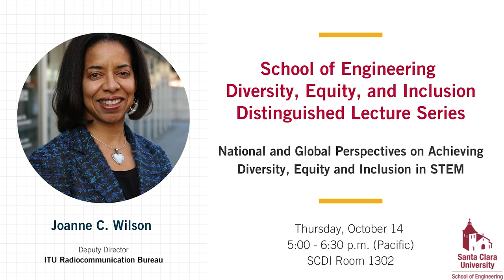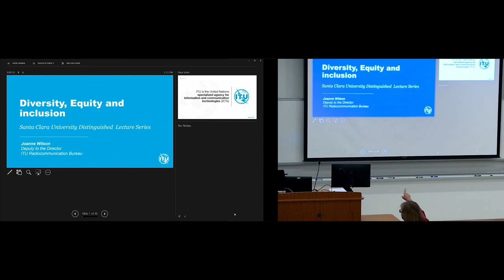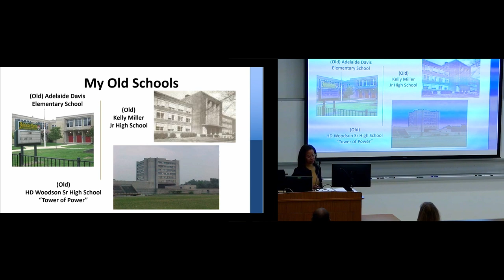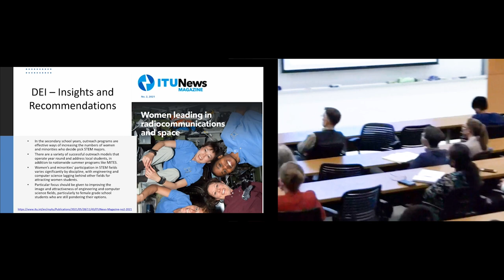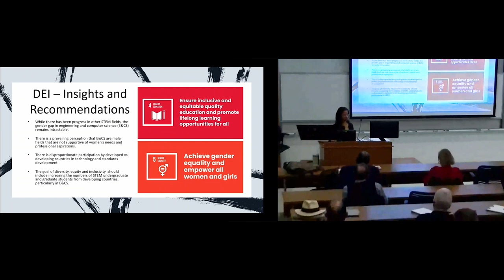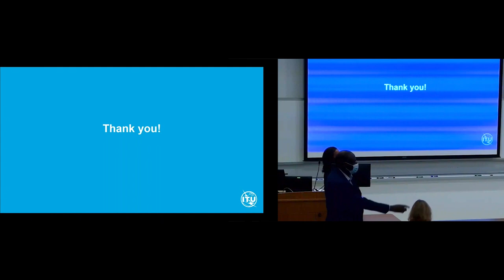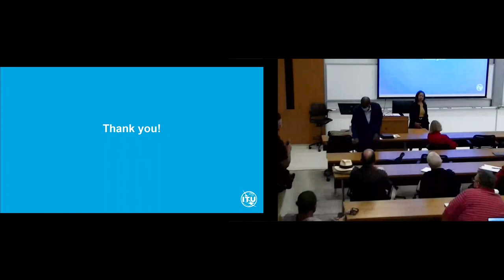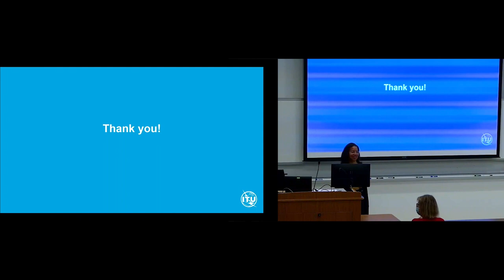SCU's School of Engineering DEI Distinguished Lecture Series; Joanne C. Wilson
It can be a challenge to envision your own career success when you don’t see leaders in your field who look like you. The Diversity, Equity, and Inclusion Distinguished Lecture Series shines a light on what’s possible and inspires the next generation of Santa Clara STEM professionals with quarterly presentations by successful underrepresented engineering leaders. Guest lecturers from industry, academia, and research share their experience of overcoming obstacles and lessons learned throughout their careers and offer their thoughts on how to increase diversity, equity, and inclusion in STEM.

October 14, 2021, 5 p.m. PDT

Speaker: Joanne C. Wilson

Joanne Wilson is an electrical engineer with more than 30 years of professional experience in the telecommunications, including more than 25 years of involvement in the work of the Radiocommunication Sector of the International Telecommunication Union (ITU-R). Ms. Wilson holds a Bachelor of Science in Electrical Engineering degree from Southern University (1981) and a Master of Science degree in electrical engineering from Stanford University (1982), with further graduate study at Princeton University (1986).

Wilson is currently the Deputy to the Director of the Radiocommunication Bureau (BR) and Chief of its Informatics, Administration and Publications (IAP) Department. As Deputy Director, she assists and advises the BR Director in the direction and management of the Bureau and leads the BR’s preparation for its major conferences.  Ms. Wilson was the Secretary to the Plenary and to the Steering Committee of the 2019 World Radiocommunication Conference (WRC-19) recently held in Sharm el-Sheikh, Egypt.